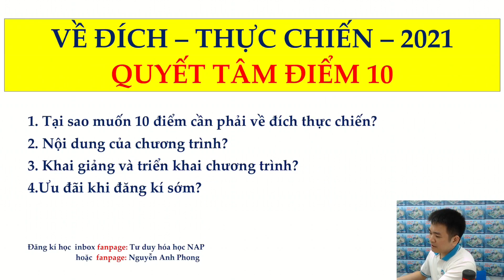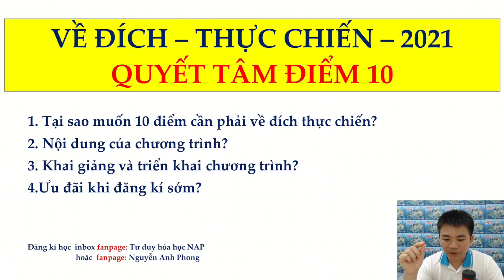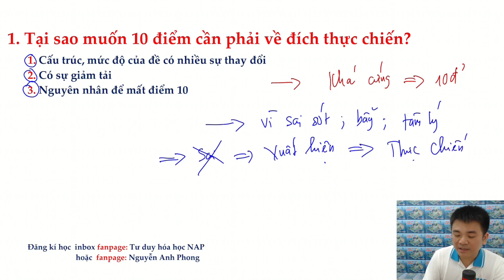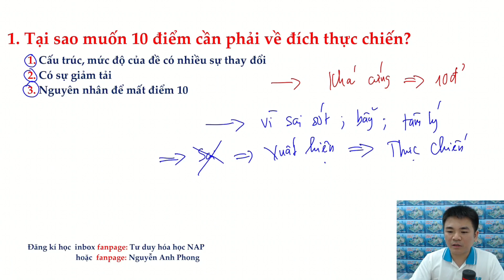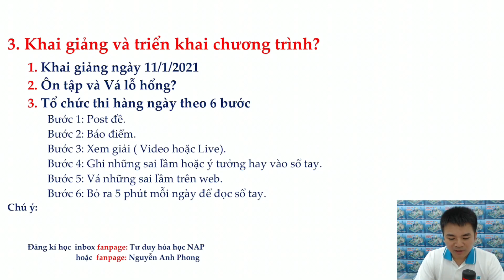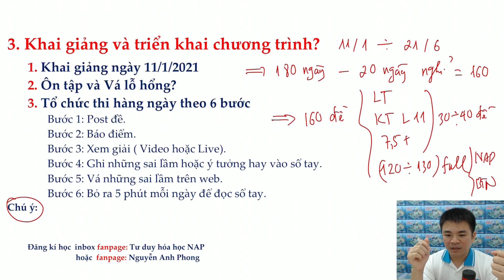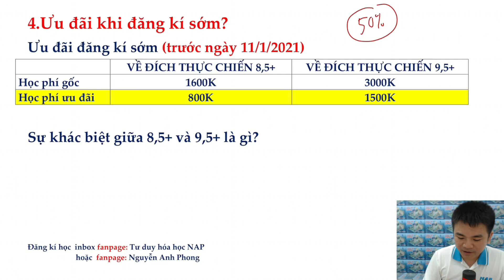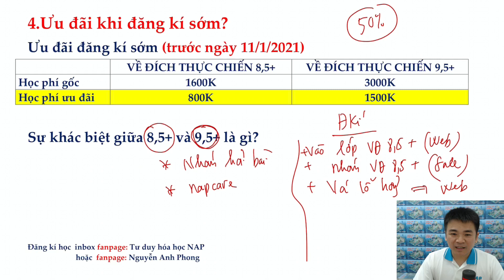VỀ ĐÍCH-THỰC CHIẾN 2021-QUYẾT TÂM 10 HÓA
VỀ ĐÍCH-THỰC CHIẾN 2021-HƯỚNG TỚI ĐIỂM 10
Điểm số của các em cao hay thấp phụ thuộc rất nhiều vào giai đoạn VỀ ĐÍCH-THỰC CHIẾN này.
THẦY NAP CHIA SẺ NỘI DUNG VÔ CÙNG QUAN TRỌNG
1. Tại sao muốn điểm 10 bắt buộc phải VỀ ĐÍCH-THỰC CHIẾN?
2. Nội dung đào tạo của VỀ ĐÍCH-THỰC CHIẾN chuẩn chương trình NAP bao gồm những gì, được xây dựng ra sao?
3. Lịch khai giảng và triển khai chương trình VỀ ĐÍCH-THỰC CHIẾN này?
4. Ưu. đãi đăng.ký sớm và thời hạn?
Các em bớt chút thời gian để xem hết video rất bổ ích và quan trọng này của thầy NAP nhé!